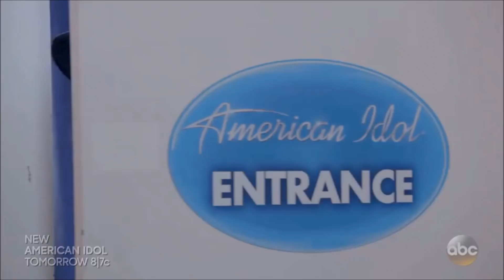Les Greene: Baltimore Boy Goes FULL FORCE On 'Change Is Gonna Come' | American Idol 2018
Hey, if you hadn't had a chance to watch HERE are the best AGT 2023 auditions 📣 What?! Did you see these famous contestants return years later? Full Segment | American Idol on ABC | Season 1 | Auditions

AMERICAN IDOL, the iconic series that revolutionized the television landscape by pioneering the music competition genre, will return to airwaves on SUNDAY, MARCH 11 at 8|7c, at its new home on ABC. The nationwide search for the next superstar kicked off in August 2017, as the Idol Bus traveled from Portland, Oregon, to Orlando, Florida, in its pursuit for talent, covering 23 cities across the country. Auditioning was made easier than ever as hopefuls also had the opportunity to submit audition videos online, as well as via select social media platforms using an official tag, TheNextIdol, cultivating over 300,000 posts. Also, for the first time in “American Idol” history, hopefuls had the opportunity to audition through a livestream platform. Helping to determine who America will ultimately vote for to become the next singing sensation, are music industry forces and superstar judges, Luke Bryan, Katy Perry and Lionel Richie. Emmy® Award-winning host and producer Ryan Seacrest will return as host of the beloved series.